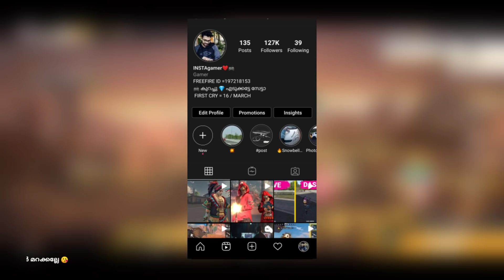ഫ്രീ ആയി എങ്ങനെ Cricketer Bundle Claim ചെയ്യാം 😍 Event Details || Free Gun Crates 🔥 INSTAGAMER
VIDEO കണ്ടു SHARE ചെയ്തു SUPPORT ചെയ്യുവോ മച്ചാന്മാരെ 😘😘😘

Hey, Join 10 million fans on Rooter App - Indian Gaming & Sports Live Videos App!🇮🇳 Daily Diamonds & UC Cash Giveaways! 🔥Fastest Cricket Scores & Live Videos!

Use Code For Referral Bonus 😍

BIG CASH (money Making App ) ❤️⬇️❤️Download ചെയ്തു എന്ന് ഉറപ്പുവരുത്തുക
വിശോസ്തം സുതാര്യം 😍

BIG CASH REVIEW VIDEO =